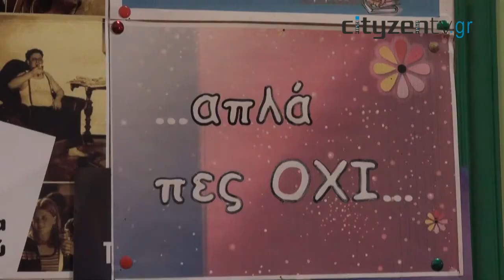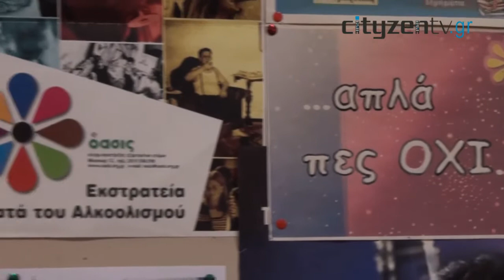Η μεθαδόνη, τα φτηνά ναρκωτικά και μία... Όασις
Ο Δαμιανός Δούισης δημιούργησε το κέντρο υποστήριξης εξαρτημένων ατόμων "Όασις". Ο ίδιος, νεότερος, είχε πέσει στη μέγγενη των ναρκωτικών, αλλά κατάφερε και απεξαρτήθηκε. Η απόφαση του να βοηθήσει αυτούς που έχουν πρόβλημα εθισμού στηρίζεται στο εξής ρητό ¨ΒΓΕΣ ΑΠΟ ΤΟ ΕΓΩ, ΕΛΑ ΣΤΟ ΕΜΕΙΣ¨

Με αφορμή τη διάθεση μεθαδόνης από τα νοσοκομεία εδώ και ένα χρόνο, ρωτήσαμε για την αποτελεσματικότητα αυτού του μέτρου. Θέσαμε ερωτήσεις για το αν η κρίση έχει αλλάξει τις συνήθειες των τοξικομανών και συναντήσαμε δύο νέους ανθρώπους που αναζήτησαν λύση για την εξάρτηση τους στο "Όασις".